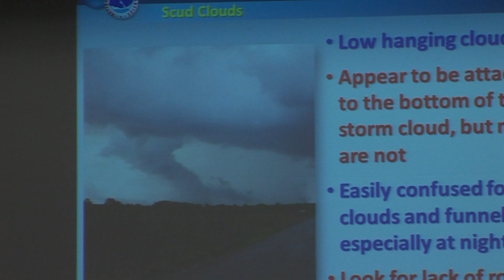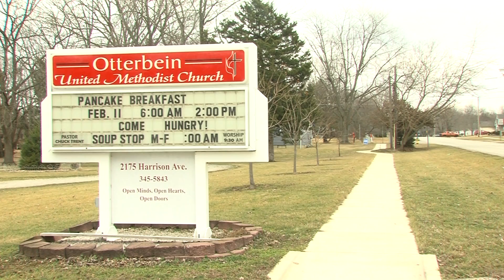Kallie Koester News Reporting Reel | Reporter Demo Reel